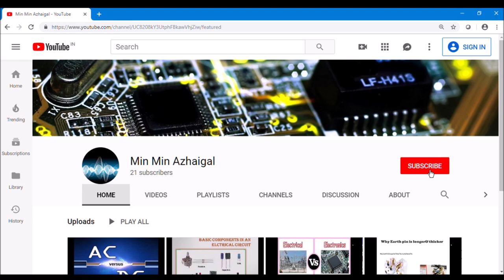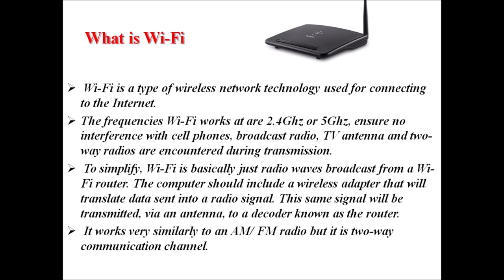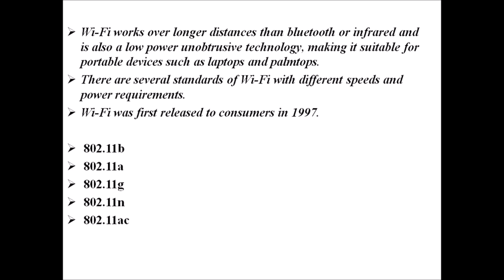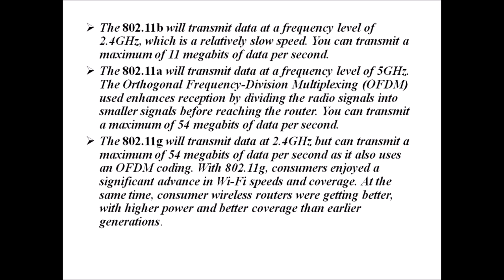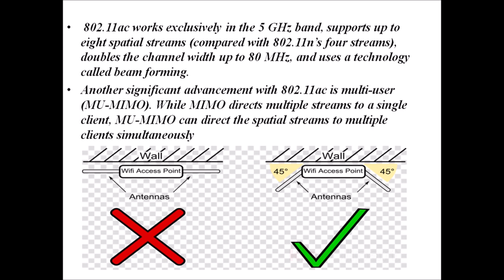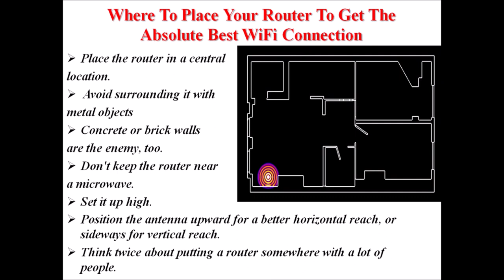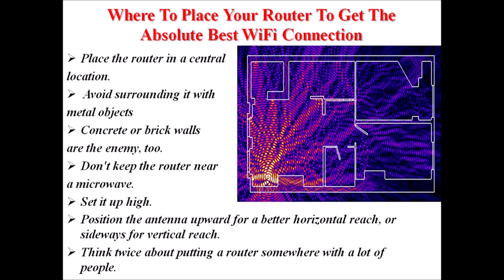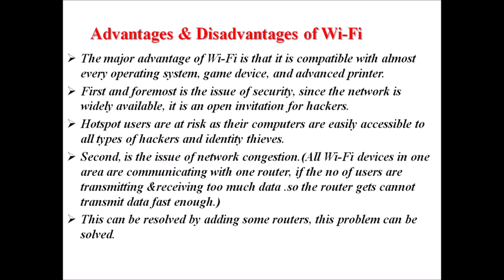# Wi-Fi அப்டினா என்னான்னு theriumah ???? #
General Concepts Of Electronics| full explain for  WiFi |